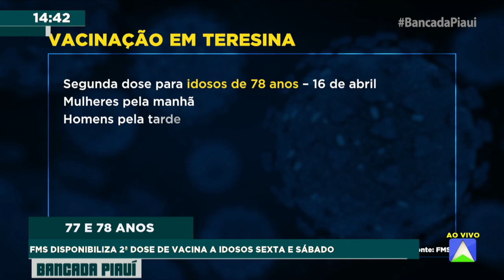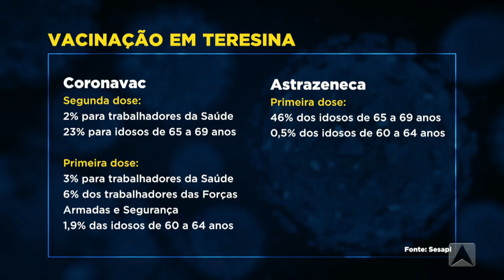FMS disponibiliza 2ª dose de vacina a idosos sexta e sábado